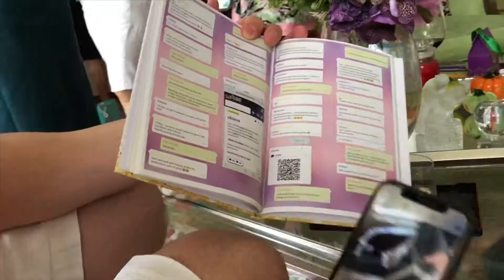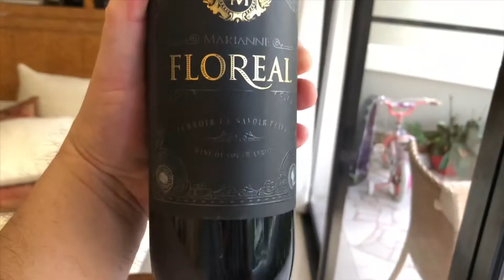2018 - Christmas Lunch